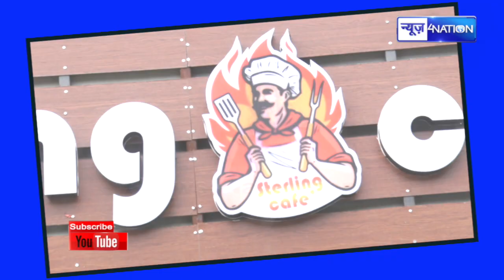Patna में खुले आसमान में यहां ट्रक पर बैठ कर खाइए खाना राजधानी का ये नज़ारा दिल लूट लेगा ।